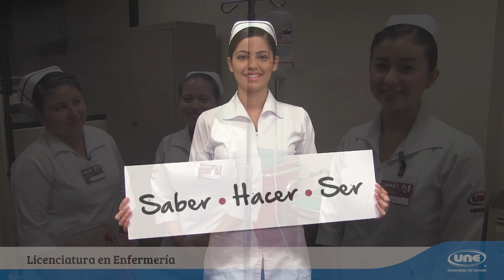Enfermería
Proporciono cuidados de enfermería con calidez humana.

Gracias a los cuidados con calidez y calidad a cada paciente que brinda el profesional de enfermería, se promueve una pronta recuperación; colabora directamente en la prevención o restablecimiento de la salud de las personas, así mismo brinda acompañamiento y atención a grupos vulnerables mejorando con ello su calidad de vida.

Tu formación te permitirá tener un panorama muy completo de la situación de salud a nivel internacional y nacional, gracias al nuevo plan de estudios que ha sido diseñado bajo las competencias profesionales, el cual está basado en las tendencias de salud de la población mexicana en los próximos años y sustentado en simuladores para el desarrollo integral de tus habilidades, prácticas clínicas e inglés técnico.

Universidad del Noreste, Actitud de cambio